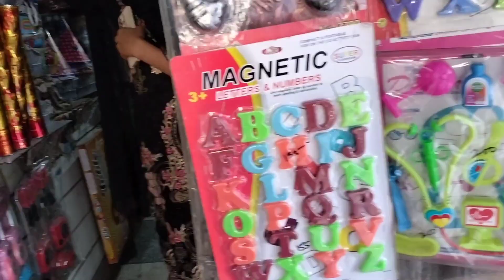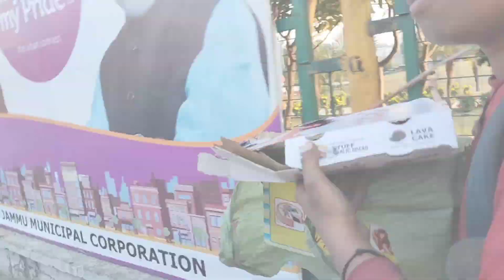Pehala Birthday Family se dor||😄😄youtube